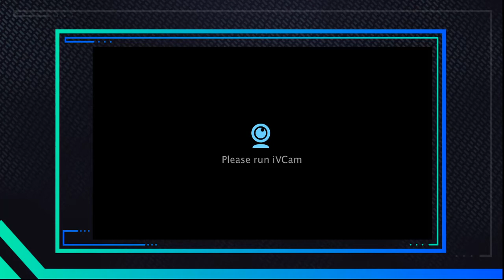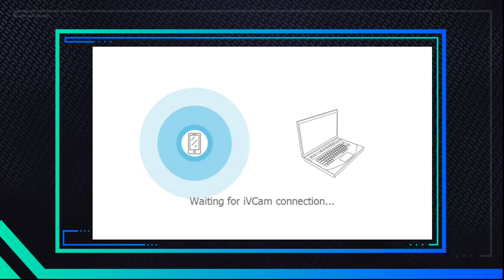MBL the Show 21: June 21st Daily Moment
June 21st June Daily Moment: What if: Blyleven vs Cruz
What would be the outcome if former Twins pitcher, Bert Blyleven and current Twins hitter, Nelson Cruz faced each other today?  Playing with Cruz, tally four total bases without striking out in one game against Blyleven.

Lists of games:
MLB the Show (PS4)
Marvel's Avengers (PS4)
Star Wars: Galaxy of Heroes (Mobile)
Marvel Strike Force (Mobile)
Star Trek Fleet Command (Mobile)
Star Trek Online (PS4/PC)